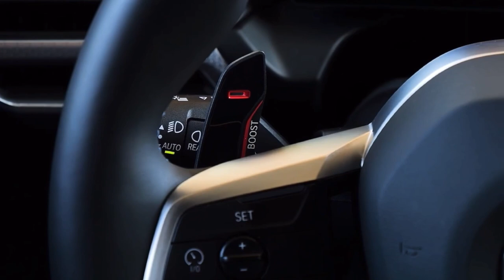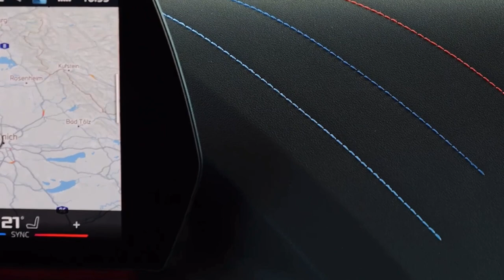2025 BMW M135 xDrive F40 Signal Green | Exterior, Interior & Drive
The 2025 BMW M135 xDrive represents the latest in driving pleasure within the premium compact segment. As part of the fourth generation of BMW’s 1 Series, the model showcases a dynamic design, a reworked drive system, and an upgraded chassis for enhanced performance. The engine lineup now features 48-volt mild-hybrid technology, designed to optimize efficiency and reduce emissions. The sustainable production process, from material use to recycling, also aligns with BMW’s eco-conscious focus. Inside, the cabin has been upgraded with BMW Operating System 9, which integrates QuickSelect for seamless navigation of digital services and driving functions.
Production of the new BMW M135 xDrive will begin at BMW’s Leipzig plant, with an official market release scheduled for October 2024. Key regions for sales include Germany and Japan, alongside other European markets.
The 2025 BMW M135 xDrive introduces a more dynamic design with improved chassis technology, enhancing its performance in the compact premium segment.
The new model features a revised lineup of highly efficient engines, including 48-volt mild hybrid technology, contributing to reduced emissions and sustainability.
The exterior dimensions remain largely unchanged, with a slightly longer body and a wider stance that emphasizes its sporty, aerodynamic look.
The optional M Sport Package and M Sport Design add performance-focused features like larger air intakes, side skirts, and a three-dimensional rear diffuser.
The 2025 BMW M135 xDrive's interior is leather-free, offering a premium and spacious cabin, with recycled materials used for seats and upholstery, highlighting sustainability efforts.
The BMW M135 xDrive engine produces 300 hp, utilizing an Adaptive M Chassis and intelligent all-wheel drive, allowing it to accelerate from 0 to 100 km/h in 4.9 seconds.
The new BMW iDrive system, based on BMW Operating System 9, provides intuitive touch and voice control, with over-the-air updates and personalized digital services.
Enhanced body rigidity and an advanced chassis improve the vehicle's cornering dynamics, stability, and overall driving precision.
State-of-the-art driver assistance systems include Driving Assistant, Lane Departure Warning, Traffic Sign Recognition, and Parking Assistant with Reversing Assistant.
Standard features like the BMW Live Cockpit Plus, cloud-based navigation, and optional equipment packages, such as the Innovation Package, offer expanded customization and convenience options for drivers.